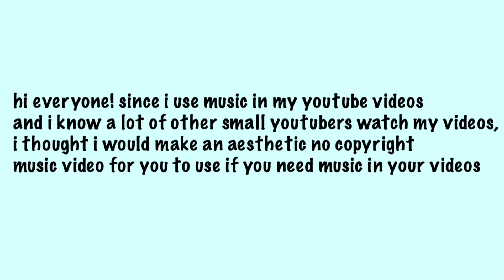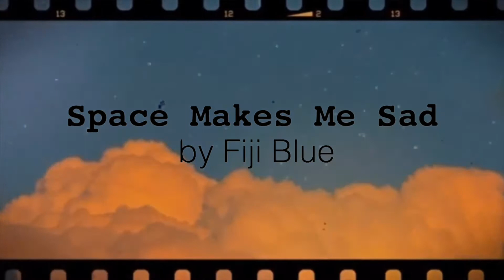aesthetic non-copyrighted music for free!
hey guys, welcome back to my channel! today’s video is a bit different. because i use videos with background music and clips with music, i have to find non-copyrighted music. i know finding non-copyrighted music is a struggle sometimes so that’s why i created this video for you! these are 20 of my favorite non-copyrighted songs to play in my videos. as long as you credit the artist in your description through thematic, your good to go! if you liked this video be sure to like and leave a comment below, i love chatting with all of you! 🥥

vsco: @samiradesai
depop: @samiradiy

☆ background credits ☆

i upload new lifestyle content every sunday and wednesday, make sure your subscribed to me and your post notifications are turned on, so you're the first to know when i post a new video! 🤩

answers to questions nobody asked 🤪:
☼ what editing software do i use? Videoshop and iMovie
☼ when did i start youtube? end of may 2020!

xx samira 🌊

u made it to the end! 💖🥳